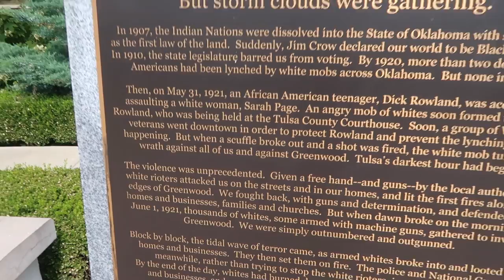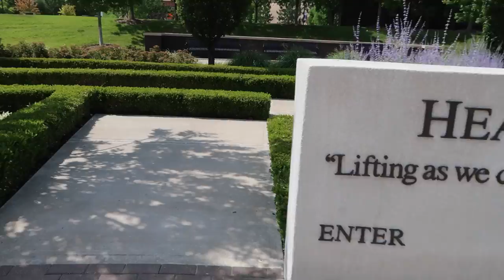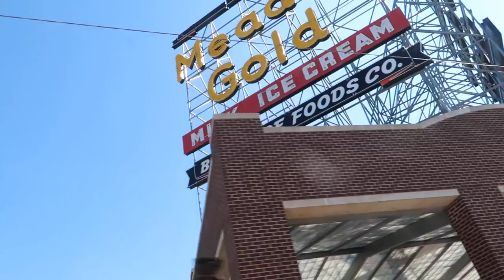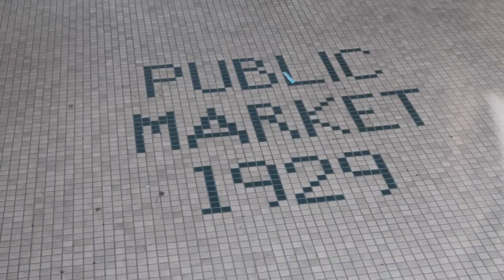Things to Do in Tulsa, OK | 10K Road Trip Vlog Day 16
We spent our second day in Tulsa exploring the city. We saw a lot of great art deco architecture and a lot of random sites, including the 5th tallest statue in the US and a spot claiming to be the Center of the Universe. It was weird. And cool.

This is Day 16 of our 10,000 mile road trip across the US.

Timestamps:

0:01 - Oral Roberts University (random architecture)
1:07 - Boston Avenue United Methodist Church (amazing Art Deco)
2:05 - Inside the church
3:57 - Downtown Tulsa, Philcade Building
4:14 - Tulsa Union Depot (Jazz Hall of Fame)
4:18 - Center of the Universe (acoustic anomaly)
5:43 - John Hope Franklin Reconciliation Park
6:25 - Guthrie Green free live music
6:43 - Street Art and murals in Tulsa's East Village
7:11 - Boxyard
7:30 - Tulsa Fire Alarm Building (Art Deco)
7:42 - Tulsa's Route 66 remnants
8:21 - Golden Driller (5th tallest statue in the United States at 75' tall)
8:56 - Warren Theater (Art Deco movie theater)

We quit our jobs, left New York City, bought a car, and decided to spend the summer driving around the US. The plan is to hit at least 35 states and cover more than 10,000 miles.

Filmed on June 11, 2017 on a Canon G7X Mark II.

Our Gear:

Canon G7X Mark II (it’s amazing and basically sees in the dark)
Canon G7X (the original is almost as good, but less expensive)
Joby Gorillapod (fantastic versatile bendy tripod – this is the slightly smaller “action” version that’s easier to travel with and comes with a mount for a camera and a gopro)
Macbook Air (we edit everything on Final Cut Pro on a Macbook Air, which is light and easy to travel with)
External Hard Drive (the videos are a little too big for the macbook air to handle, so I edit everything off an external hard drive)